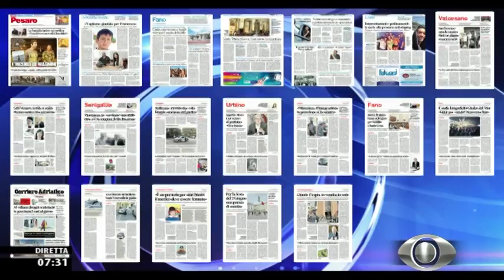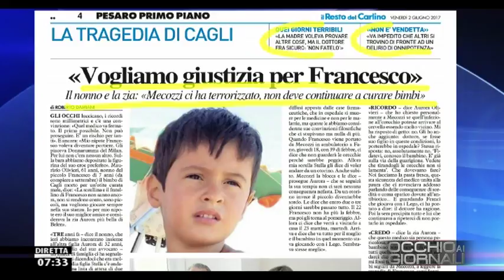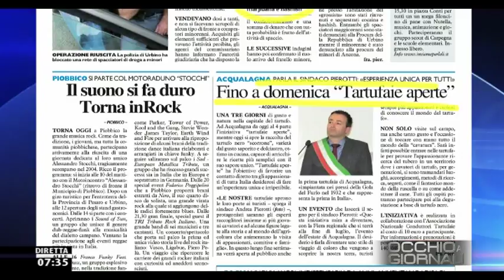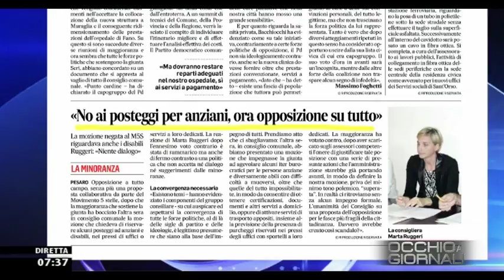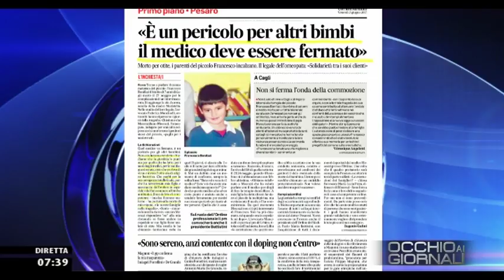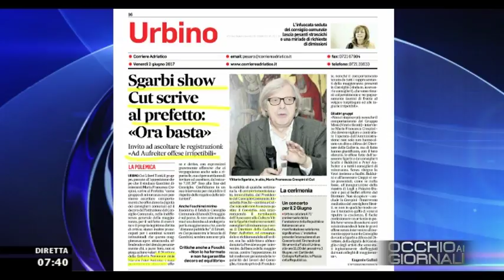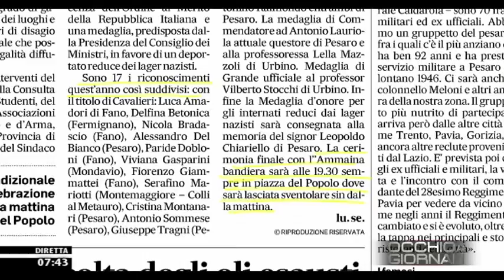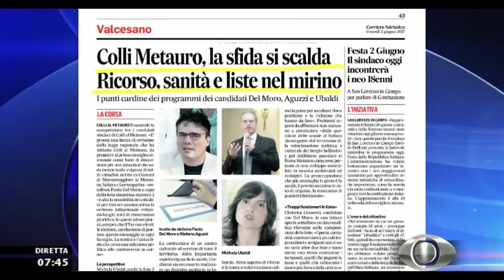Occhio ai GIORNALI 2 Giugno 2017